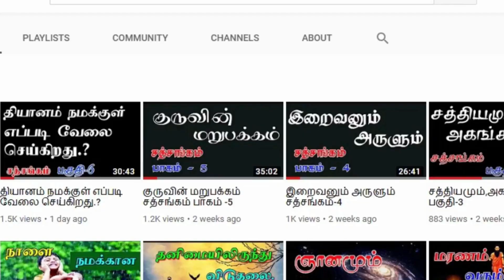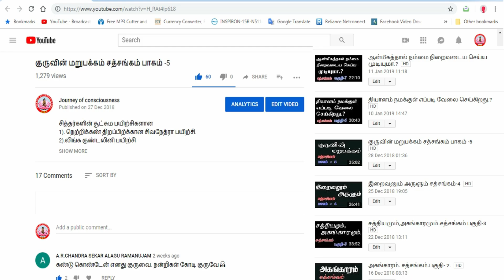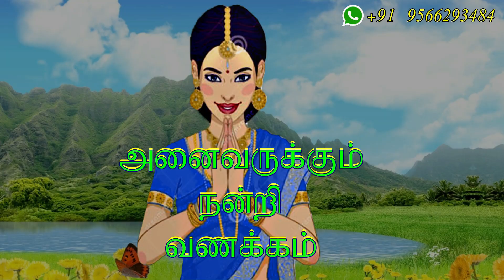(581)-திருமணம் செய்தால் நிம்மதி போய்விடுமா?சென்னை -சத்சங்கம் -05-02-2023